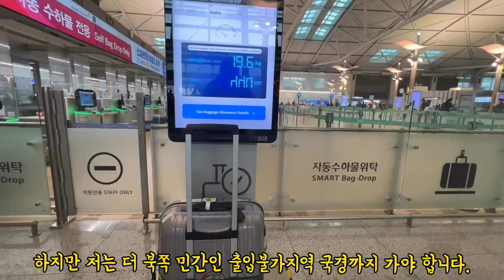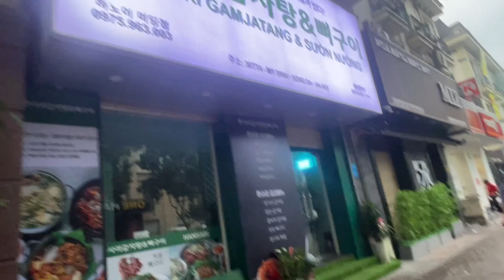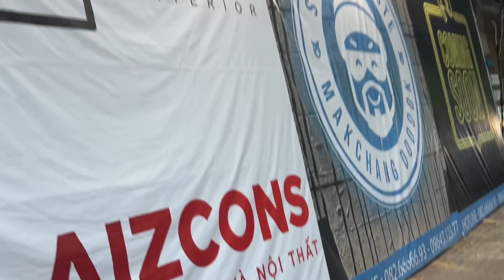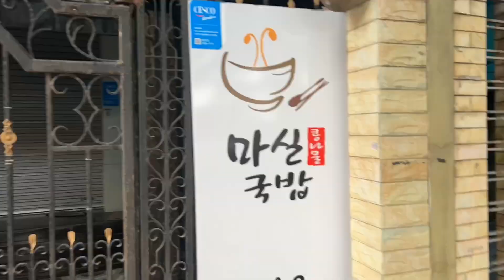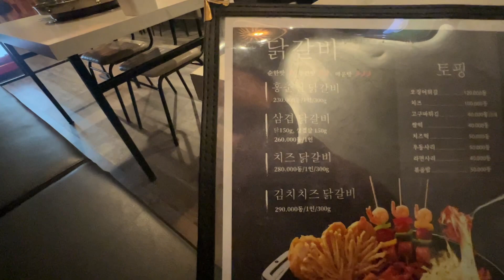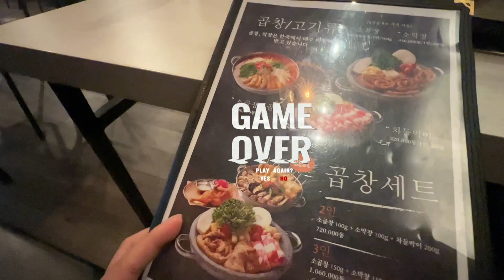2023년11월7일 새벽 Mỹ Đình Hà Nội, 하노이 미딩 한인타운 최신 사용설명서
2023년11월7일 오전6시 촬영한 하노이 미딩 최신정보

2023년3월24일 오전7시 촬영한 하노이 미딩 최신정보